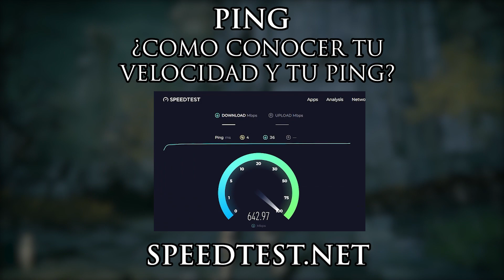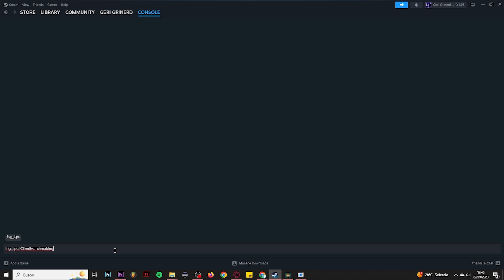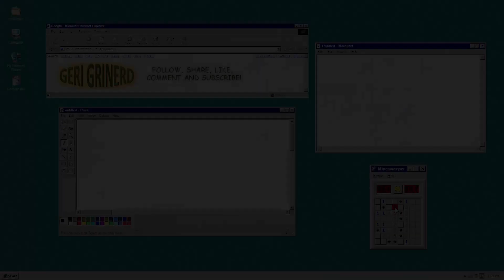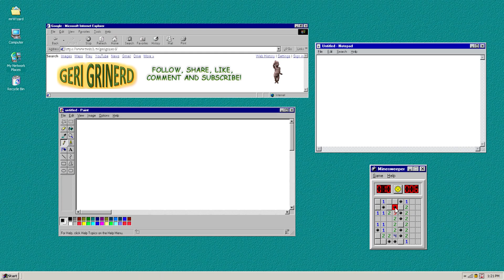QUE ES LA LATENCIA Y COMO COMBATIRLA - Elden Ring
En este apasionante video de Elden Ring, desentrañamos los secretos y estrategias detrás de la latencia, el lag y el ping. Exploraremos cómo funcionan, como solucionarlo y como combatirlo en el juego de mundo abierto de FromSoftware. Prepárate para descubrir las claves que te convertirán en un maestro de las conexiones de redes en Elden Ring.

[Por si te interesa: Esta descripción ha sido generada con Chat GPT xD]

Otros enlaces.